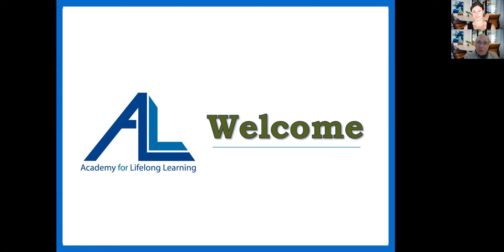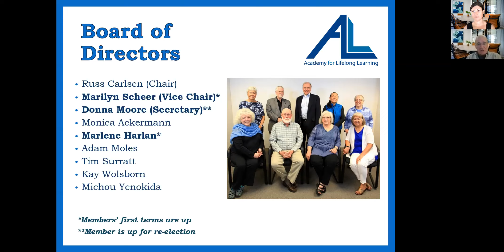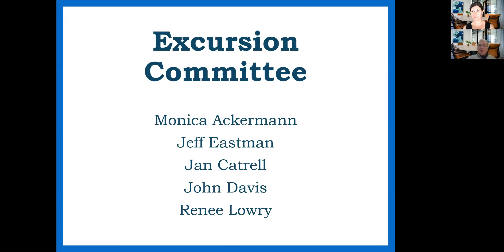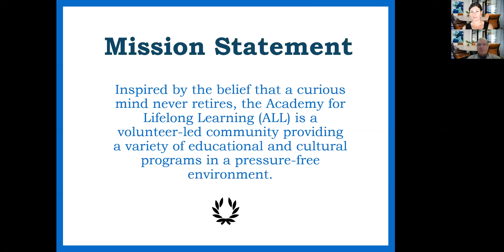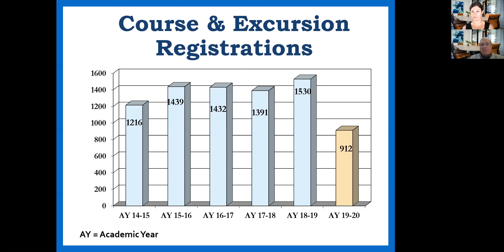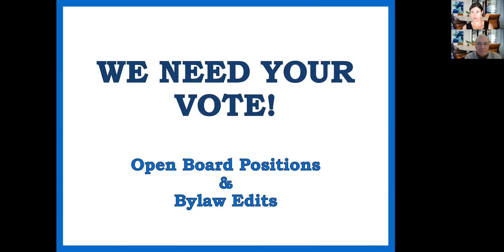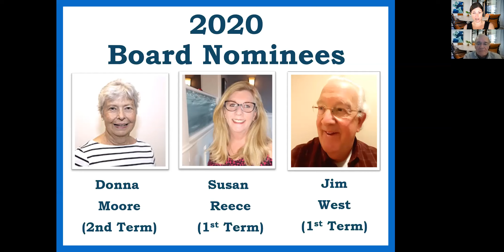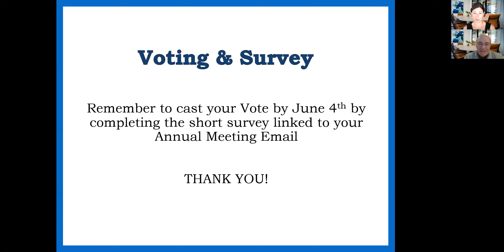Annual Meeting 2020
ALL typically holds an Annual Meeting each spring, face-to-face at the cruise terminal.  We have been unable to do so this year due to covid19 restriction and have instead pre-recorded this presentation.  Enjoy.